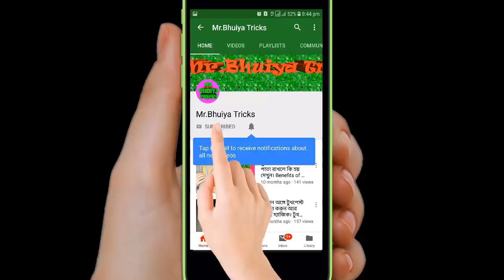১০০% কার্যকরী ভেষজ ঔষধ। পুরুষের এনার্জি বাড়বে ১০ গুন। রসুন + আদা + লবঙ্গের মিশ্রণ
১০০% কার্যকরী ভেষজ ঔষধ। পুরুষের এনার্জি বাড়বে ১০ গুন। রসুন + আদা + লবঙ্গের মিশ্রণ।
প্রথমে ৪/৫ কোয়া রসুন নিন এবং খোসা ছাড়িয়ে নিন এখন ভালো করে রসুন কোয়া বেঁটে পেস্ট করে নিন।
তারপর পরিমান মত আদা নিন এবং খোসা ছাড়িয়ে নিন ভালো করে আবার আদার টুকরু বেঁটে পেস্ট করে নিন।
পরিমান মত লবঙ্গ নিন । এখন একটি পাত্রে ১ গ্লাস পরিমাণ পানি নিন। তারপর পানিতে লবঙ্গ দিন। তারপর পানিতে রসুন বাটা দিন। সবশেষে আদা বাটা দিন এবং ভালো করে নেড়ে মিশ্রণ করে নিন। এখন এই মিশ্রণটি চুলায় দিয়ে কিছুক্ষণ গরম করে নিন। এখন এই মিশ্রণটি ছেঁকে নিন এবং হালকা কুসুম গরম থাকা অবস্থায় পান করুন। এবং অবশ্যই শুয়ার আধা ঘণ্টা আগে পান করতে হবে।